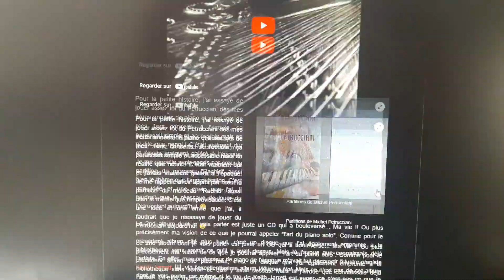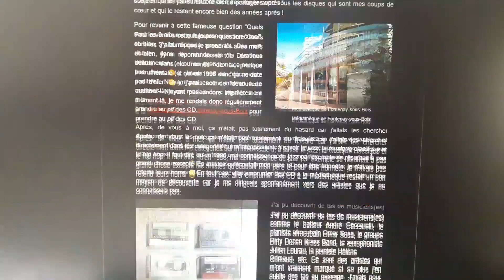Blog sur mon site internet 😀🎹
J'ai décidé de créer un blog sur mon site. L'idée est de partager avec vous des choses propres à ma passion pour la musique mais que !! Voici donc mon 1er article 😀🎹 J'espère que vous apprécierez !